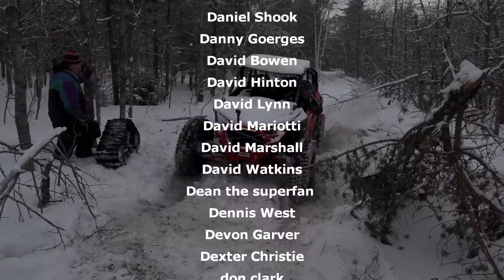So... we found an abandoned RZR Pro XP! (our stuck unit)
Time to recover our ABANDONED Pro XP!